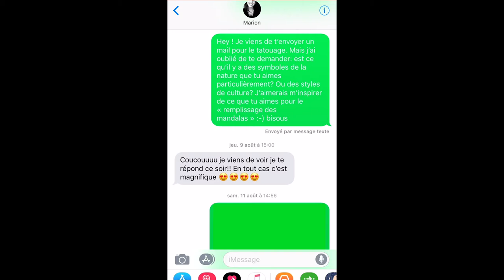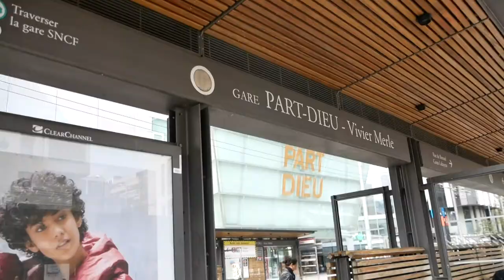Je TATOUE ma soeur ?!!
Parce que les tattoos flash c'est trop banal, parce que choisir un tatouage sur catalogue c'est so 1999, parce que se faire tatouer le symbole de l'infini c'est... pfff... :-)
Ma soeur m'a demandé de l'aider pour son tatouage. Et le résultat est.
Enfin je vous laisse voir :-)))

🎨Matériel nécessaire pour dessiner un tatouage:
-un crayon de bois
-du papier
-une gomme

🖥Pour aller plus loin:
-un scan ou un appareil-photo pour numériser le dessin
-un ordinateur ou une tablette pour retoucher le dessin
-une boite mail pour envoyer le dessin à qui de droit
-une tablette de chocolat à dévorer en attendant de savoir si le dessin plaît ou pas.

☞Le salon où m'a soeur s'est faite tatouer
HELL YEAH - rue d'Oran - LYON

☞L'instagram de Samantha, la tatoueuse aux doigts de fée

☞Le Tatouage de ma soeur sur l'Insta de Sam

Bisous 💋